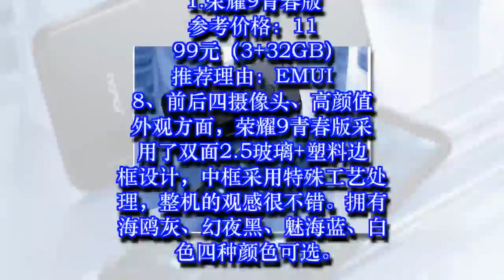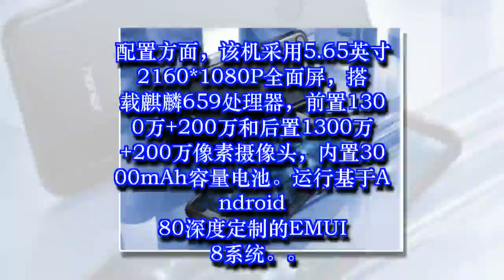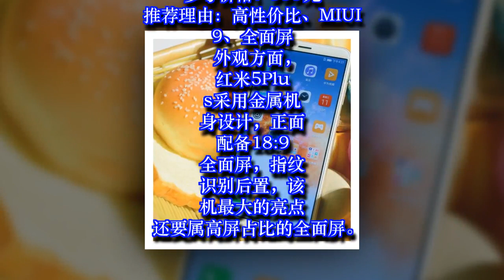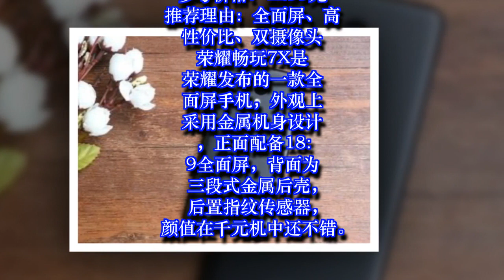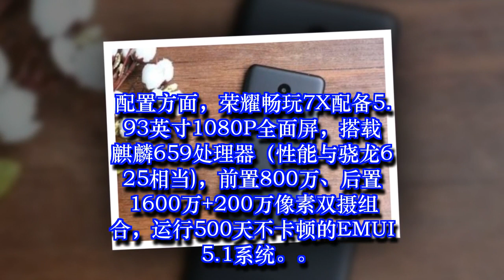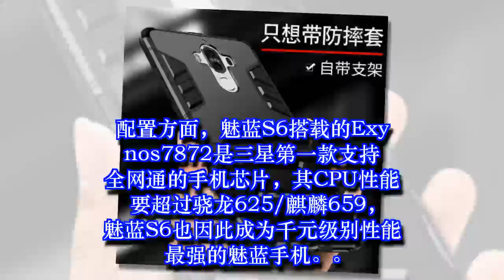学生打算毕业就换手机，挑这5款高性价比千元机，同学都很羡慕！